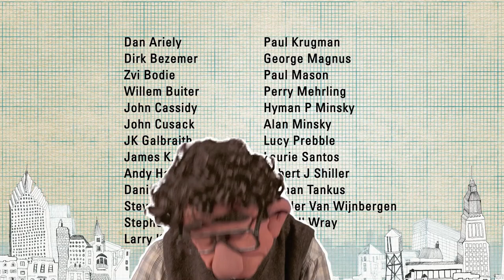BOOM BUST BOOM Trailer (2016) Terry Jones Documentary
Boom Bust Boom Trailer - 2016 Documentary by Terry Jones

Terry Jones presents Boom Bust Boom. The result of a meeting between writer, director, historian and Python Terry Jones and economics professor and entrepreneur Theo Kocken. Co-written by Jones and Kocken and featuring John Cusack, Nobel Prize winners Daniel Kahneman, Robert J Shiller and Paul Krugman, the film is part of a global movement to change the economic system through education to protect the world from boom and bust. A unique look at why economic crashes happen, Boom Bust Boom is a multimedia documentary combining live action with animation and puppetry to explain economics to everyone.